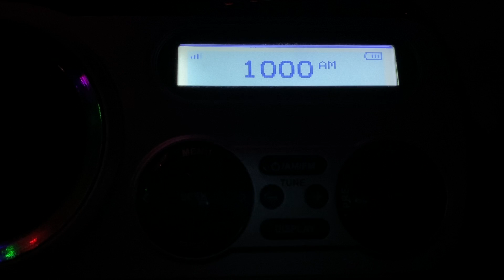Illinois RMT on WMVP-AM (12/8/20) (EAS 4242)